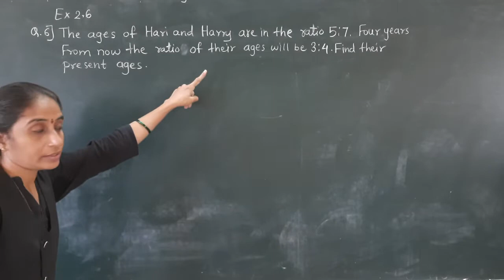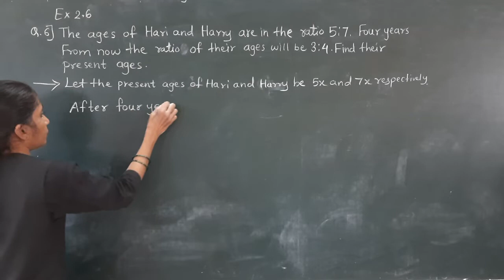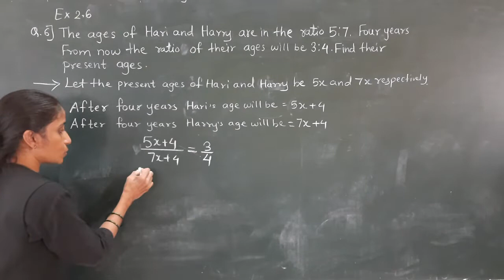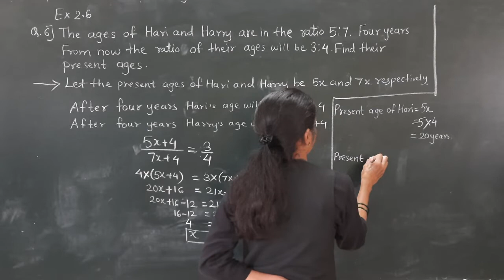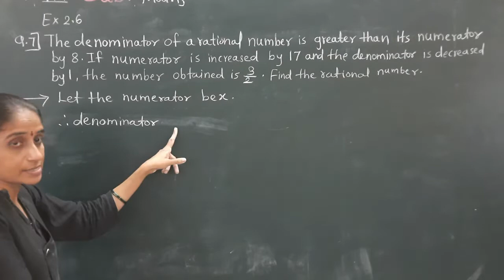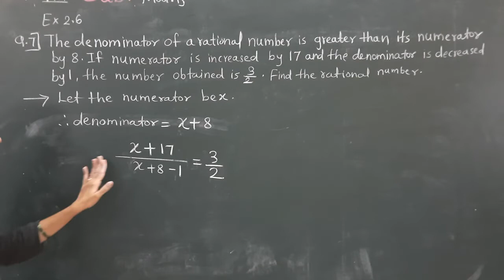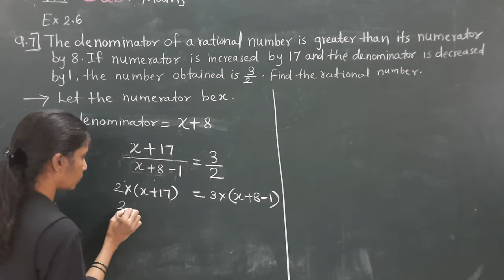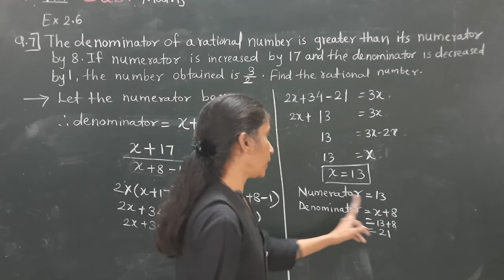CLASS - VIII - MATHS EX 2.6 (Q no 6 and 7)